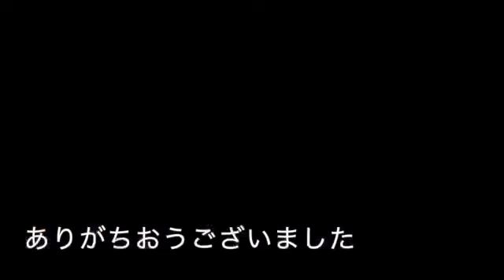いつものちょっとした作業風景 SUZUKI FRONTE 550cc SS40 スズキ・フロンテ 昭和59年車 1984year アルト ALTO